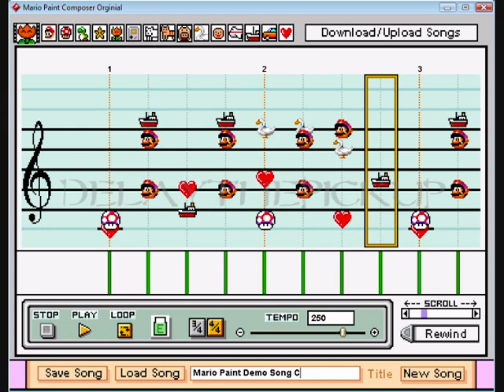Mario Paint Demo Song C - Mario Paint Composer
Done By Ear. This is a nearly exact remake of one of the pre-made songs that comes with the game "Mario Paint" for the SNES. Just click on the mushroom while in the music screen while playing the game to hear it.